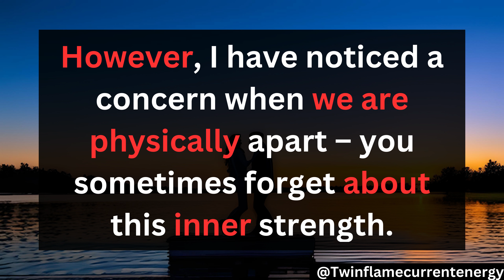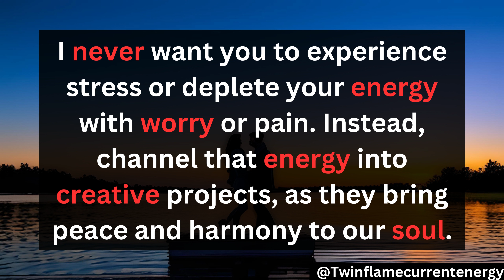Twin Flame Tarot Reading : Your higher self wants you to relax and trust [DM TO DF / Twin Flame]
Topics Cover :-
twin flame,
divine masculine,
twin flame reading,
divine feminine,
tarot

1) Divine Masculine :

 • Divine Masculine
2) Twin Flame Reading :

3) DM Tarot Reading :

 • Dm Tarot Reading
4) DM TO DF Tarot: